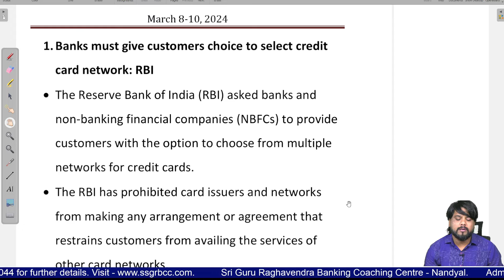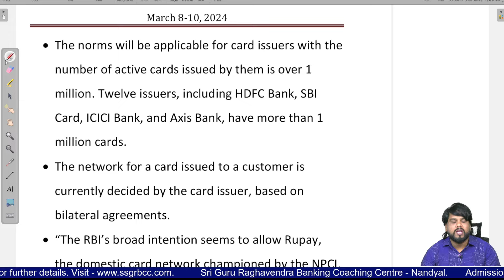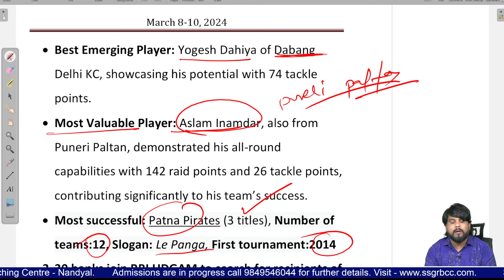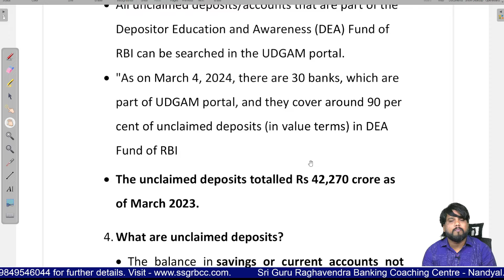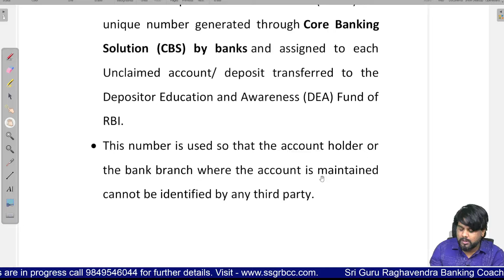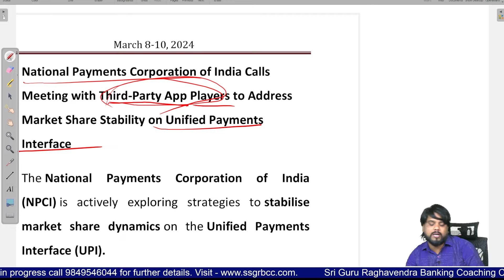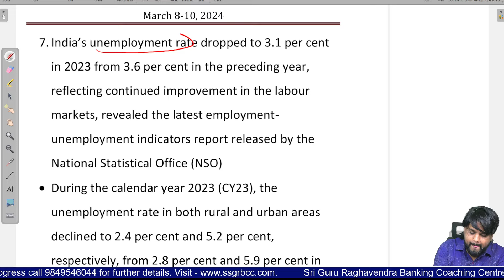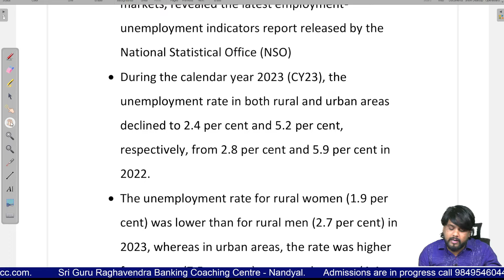CURRENT AFFAIRS, MARCH - 8 TO 10, 2024, PART-1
PDF DOCUMENT IS AVAILABLE IN THE DESCRIPTION